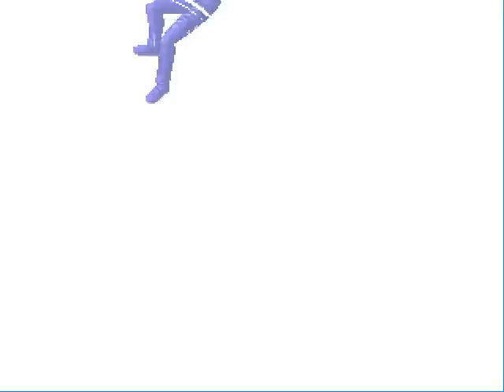Dark God Rugal Vs True K'